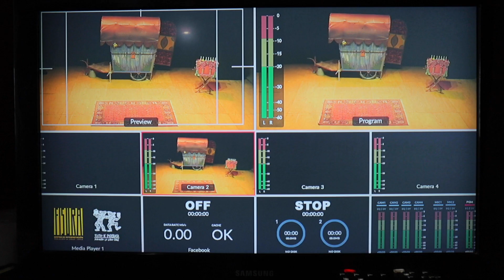URSARIS " El último encantador de osos"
De la compañia CIRKOQOSHKA